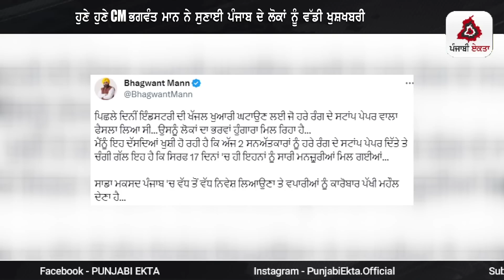CM ਭਗਵੰਤ ਮਾਨ ਤੇ ਅਨਮੋਲ ਗਗਨ ਮਾਨ ਨੇ ਪੂਰੇ ਪੰਜਾਬ ਦੇ ਲੋਕਾ ਨੂੰ ਸੁਣਾਈ ਵੱਡੀ ਖੁਸ਼ਖਬਰੀ